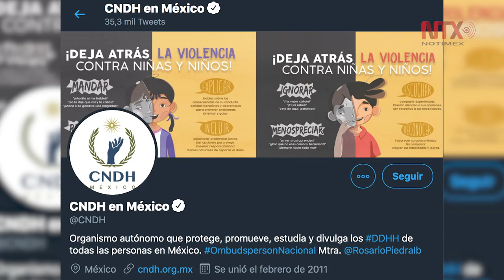Pide CNDH seguridad a Caminata por la Paz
La Comisión Nacional de Derechos Humanos solicitó garantizar seguridad a la Caminata por la Verdad, Justicia y Paz, que partió este jueves de Cuernavaca hacia la capital del país.